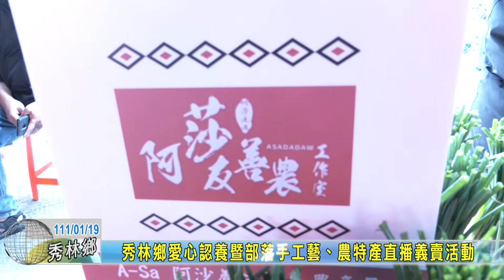20220119 04 秀林鄉愛心認養暨部落手工藝、農特產直播義賣活動